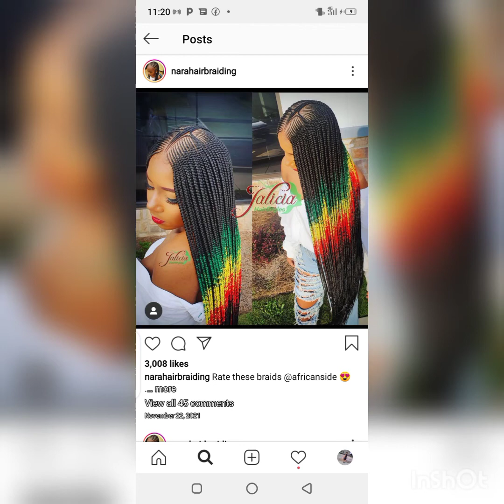Passion twists on natural hair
Hello beautiful people you are welcome back to Fave lush channel